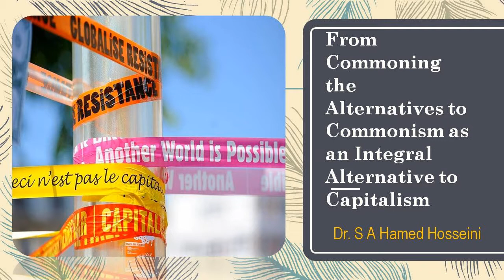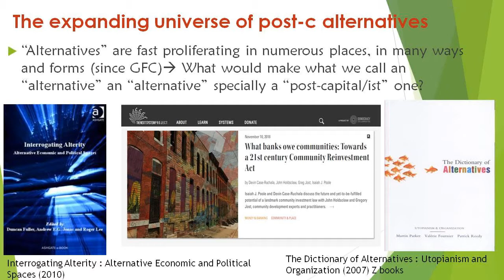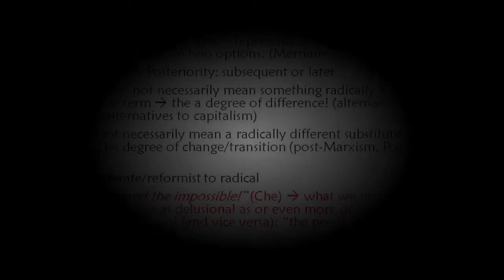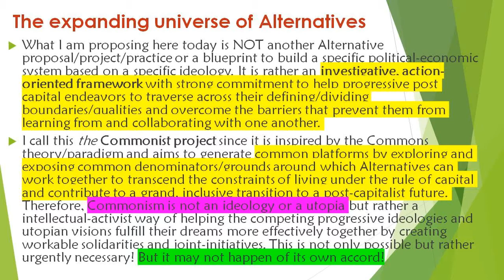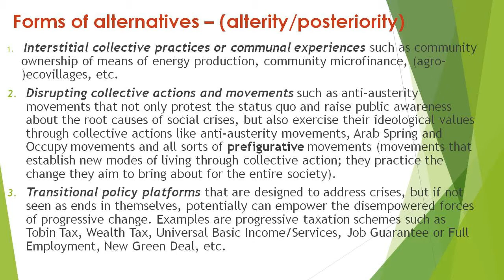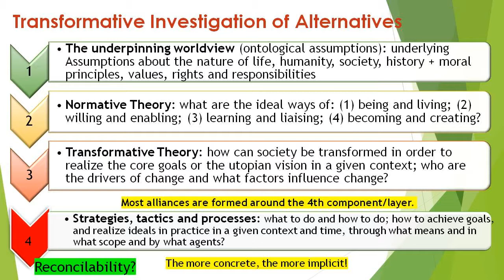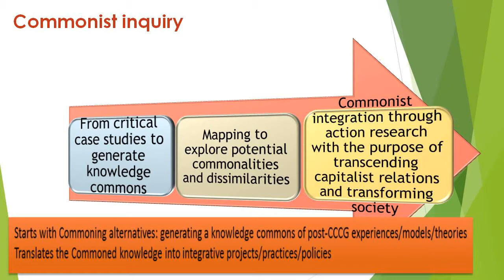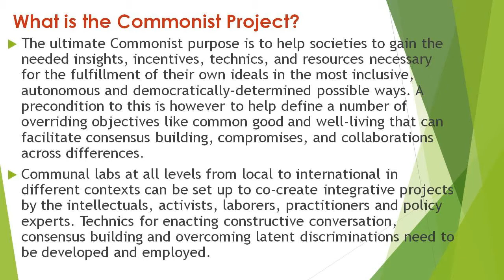From Commoning the Alternatives to Commonism as an Alternative - Dr. S A Hamed Hosseini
From Commoning the Alternatives to Commonism as an Integral Alternative to Capitalism

S A Hamed Hosseini

Knowledges of the inner nature, deep structures and conflictual dynamism of capitalism potentially constitute a transformative cognitive Commons. Likewise, to achieve an inclusive understanding of the existing post-capitalist praxes and the imaginary visions of utopian futures require cumulative, collective and cooperative learning. Thus, theories of capital and the post-/counter-capital alternatives can be generated and treated as the Commons. In this paper, I argue that although there is no single/exclusive line of historical progress beyond capital, it is possible to create integral frameworks for orchestrating common actions across different alternative praxes. This becomes a strong possibility if our knowledge of the existing or imminent post-capitalist experiences is liberated from the disintegrating forces of the corporatized intellectual institutions. A transformative scholarship in collaboration with communities of struggle is therefore vitally needed today to generate educational Commons as a means for establishing organic unities among alternative praxes. This in itself is a prefigurative movement.
The political goal should then be to go beyond the localized fragmented radical struggles without reducing their multiformity in order to challenge the totalizing effects of the capitalist markets and states. The process of building organic unities or what we may call ‘Commoning the alternatives’ requires ‘organic intellectuals’ to help post-capitalist initiatives to self-reflectively explore and address their limitations.

Therefore, Commoning the knowledge and experiences of alternatives is a self-rectifying endeavor that translates paralyzing assortments into collective learning processes through which each movement becomes capable of traversing (rather than transcending) their self-inflicted ideological boundaries and developing integral macro-political projects with the purpose of transcending capitalism; i.e. a Commonist project.
Commonism, in general, is about developing: (1) self-sufficient modes of livelihood/existence independent from the detrimental forces of private capital and undemocratic authorities, based on egalitarian self-sustaining socio-ecological systems of redistribution and re/production that promote well-living (being and living); (2) Co-determining modes of governance that effectively translate internal conflicts and divisive disparities into cohesive solidarities, consensus building processes and collective will-to-freedom (willing and enabling); (3) transversal modes of sociality capable of producing cooperative solidarities and egalitarian systems of mutual recognition (learning and liaising); and (4) transformative modes of praxis to de-commodify social relations and to realize post-capitalist utopian dreams (becoming and begetting).

Thus, to common our knowledge of the various alternative ventures, we need to start with examining their capacities with respect to each one of the above four components of Commonism. Out of such systematic examinations, investigative frameworks can be drawn to explore ways of overcoming limitations and actualizing potentials to pave the way for the emergence of dynamic integral projects out of such commoning processes.

S. A. Hamed Hosseini, PhD in "Sociology and Global Studies" from the Australian National University (ANU), is a Senior Lecturer in Sociology and Anthropology (School of Humanities and Social Sciences, UON), lead CI of The Alternative Futures Network, first editor of The Routledge Handbook of Transformative Global Studies, and the co-founder and chief editor of Common Alternatives As a political and economic sociologist, Hosseini's main field of research is shaped around the studies of Alternative Futures beyond Carbon / Capital / Growth (post-capitalist policy development and Eco-Commonism)

Alternative Futures and Regional Prospects Symposium
Working across Differences, beyond Carbon, Capital and Commodity

Thursday 22nd & Friday 23rd of November 2018
Organizers: The University of Newcastle Alternative Futures Network, Common Alternatives Network hosted by The University of Technology Sydney